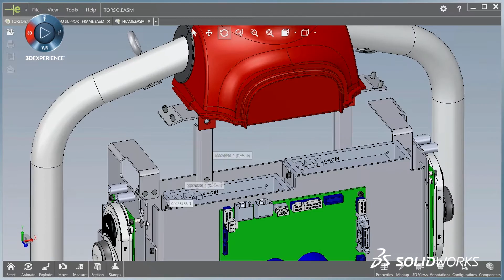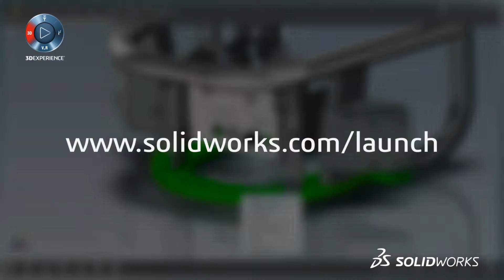What's New SOLIDWORKS 2016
Make the best designs happen with SOLIDWORKS 2016